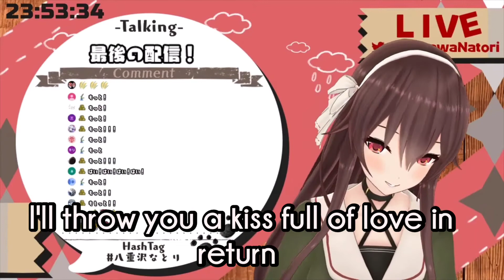A Tearful Yaezawa Natori sings Fansa for the very last time 😭 (engsub)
usually I'm lazy to put in the lyrics but , for this I have to, goodbye Natori, thank you I hope we will meet again...more Natori san video soon , I only started watching her a week ago, a short time but I really enjoyed her stream